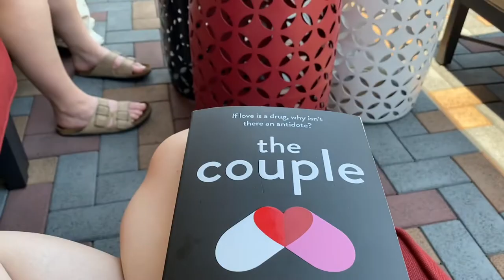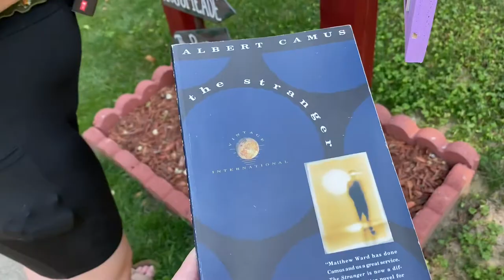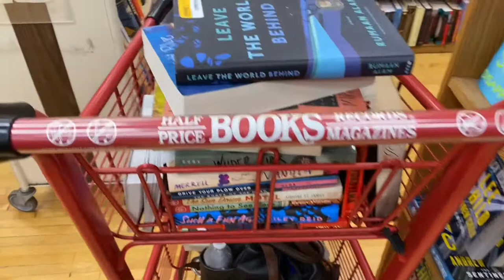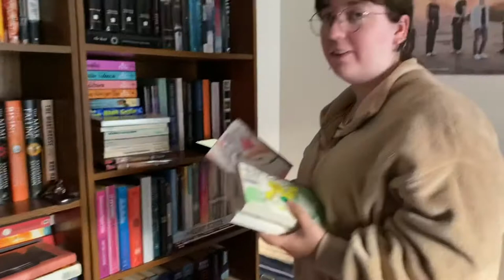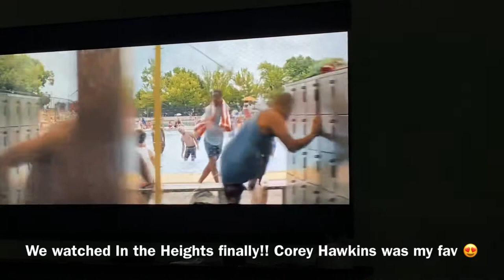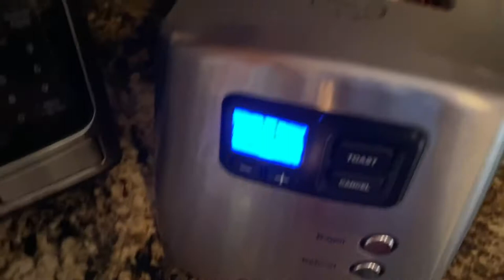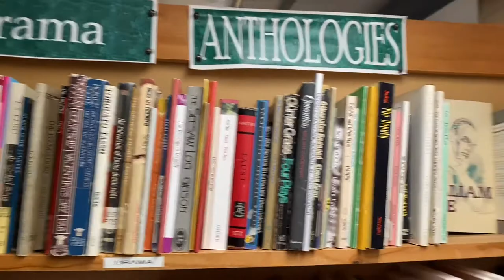READING VLOG | Half Price Books, Crash Landing On You, In the Heights, & Little Free Libraries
Amazon Wishlist